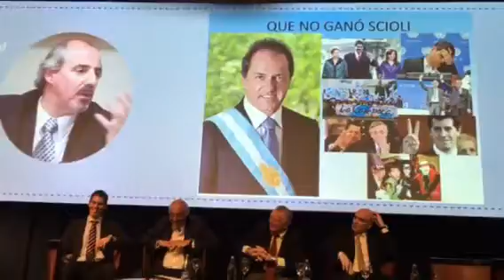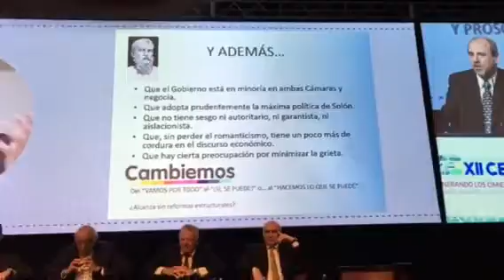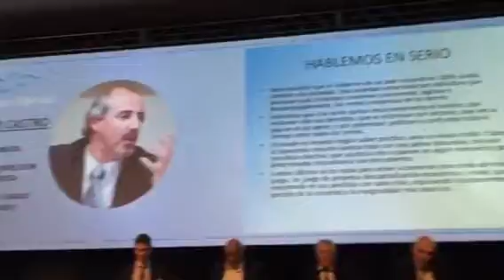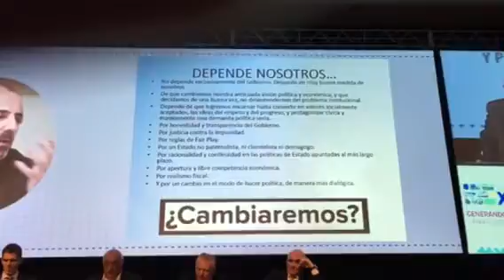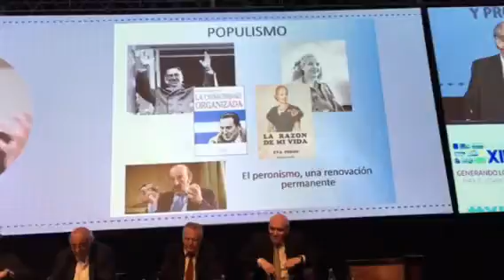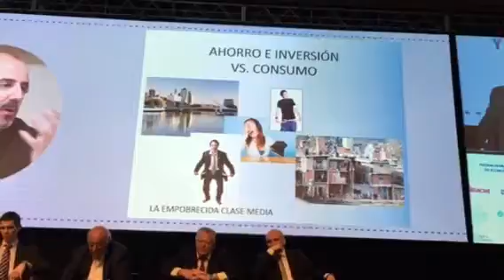Congreso de Economia Provincial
Walter Castro , uno de los puntos mas altos